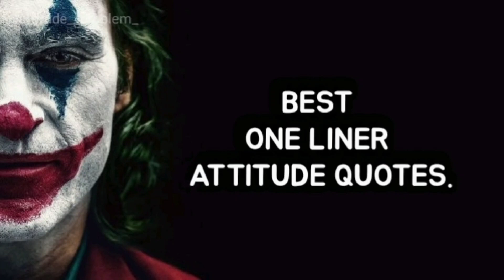Best Joker's Attitude Quotes | Attitude One Liner Quotes| Attitude Problem | Joker status